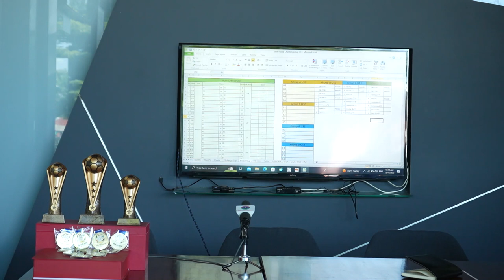ພົບກັບການແຂ່ງຂັນບານເຕະເຍົາວະຊົນລາຍການ Radar Super Cup 2023, U10 U12 U14